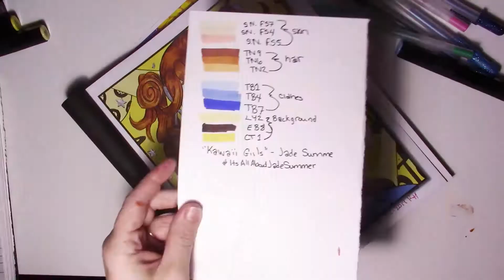Kawaii Girls Coloring Page by Jade Summer Color Along (music only)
Today I am coloring a page out of Kawaii Girls by Jade Summer.  Music is Waltz of the Flowers by Tchaikovsky